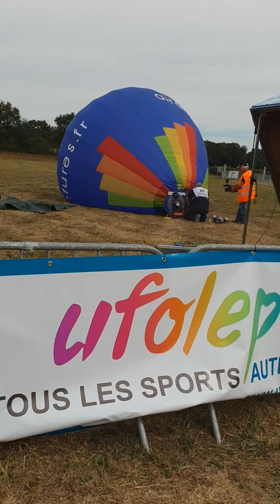Modélisme sur segré | Décollage d'une montgolfière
Bonjour et bienvenue sur ma chaîne, petite vidéo de notre passage au modélisme de segré ! Bon visionnage !